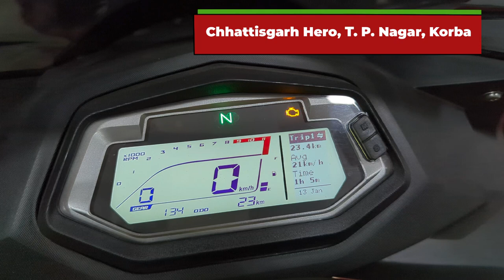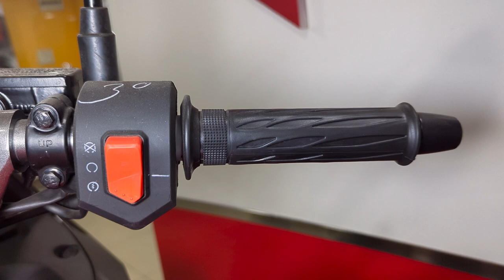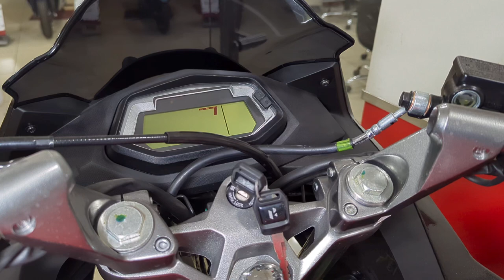All New 2024 Hero Xtreme 200s 4v - Panther Black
🤗 Special Thanks To Chhattisgarh Hero, Korba for helping me out 💐

RTO - ₹ 14,460 /-
INSURANCE - 10,599 /-

Call To buy bike & Get Any Information 👇

CHHATTISGARH SALES CORPORATION ; Authorised Dealer : Hero Motocorp Ltd
P. H. Road, Transport Nagar, KORBA
Chhattisgarh
PIN - 495677

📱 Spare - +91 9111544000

The Xtreme 200S is currently the only fully-faired offering in Hero’s portfolio which borrows most of components from the Xtreme 200R naked street bike. While the motorcycle looks sporty, it offers a comfortable riding experience which is suitable for daily commutes and short weekend rides.

Built around the same diamond type chassis, the Xtreme 200S comes wrapped around an all-new aerodynamic fairing featuring a sleek looking twin LED headlamp. It is flanked by a pair of position lamps on either side, a tank pad on the fuel tank, a single piece seat, all LED tail lamp, split-type grab rail and a sleek looking exhaust canister. The Xtreme 200S features a fully-digital instrument console that is equipped with Bluetooth connectivity, gear position indicator and a service reminder apart from the standard features.

Besides sharing it's underpinning with the naked Xtreme 200R, the faired Xtreme 200S is powered by the same 200cc air-cooled single-cylinder mill which is now BS6-compliant and gets electronic fuel-injection system. This transition has resulted in a drop in its power and torque output figures which stand at 17.8bhp and 16.4Nm now, as opposed to the previous 18.1bhp and 17.1Nm.

As for the cycle parts, it features telescopic forks up front and a monoshock at the rear. On the other hand, braking is taken care of by a 276mm disc at the front and a 220mm disc for the rear assisted by a single-channel ABS unit. The Xtreme 200S tips the scale at 154.5kg while offering a seat height of 795mm and a ground clearance of 165mm.

Hero offers the Xtreme 200S in three colour shades - Sports Red, Mapple Brown and Panther Black.